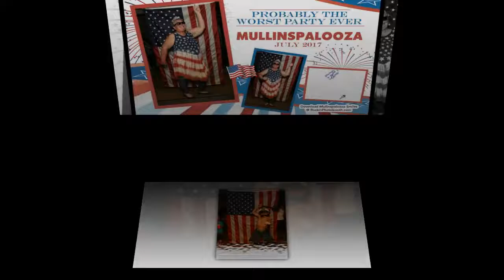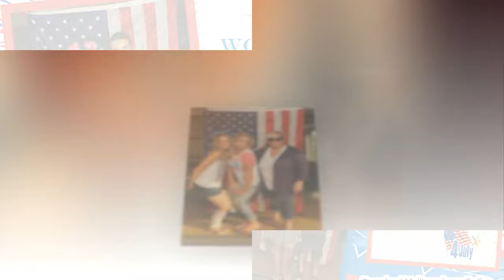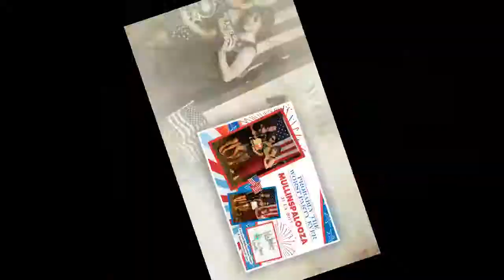Mullinspalooza - Rockin' Photobooth Slideshow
Mullinspalooza - "Probably the Worst Party Ever" was their theme!  What great times we had with the Rockin' Mirror Booth!